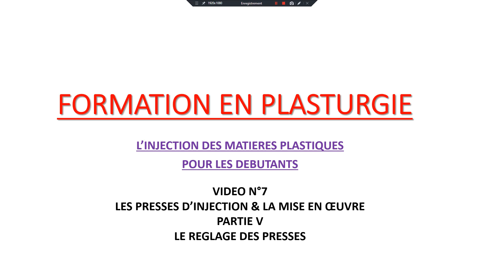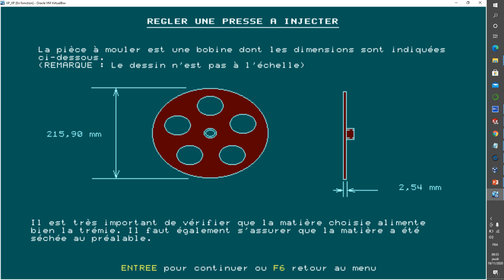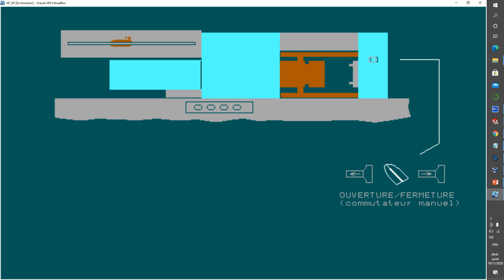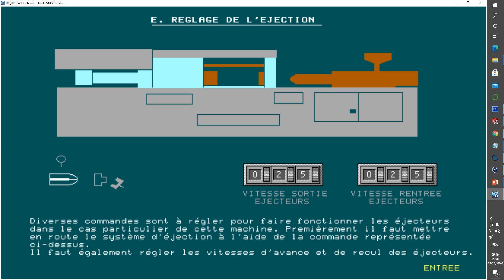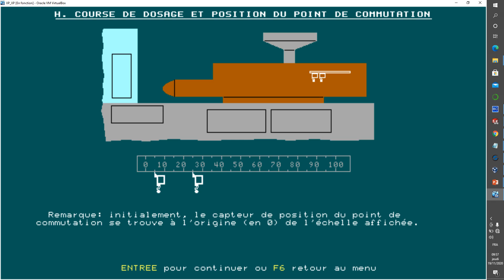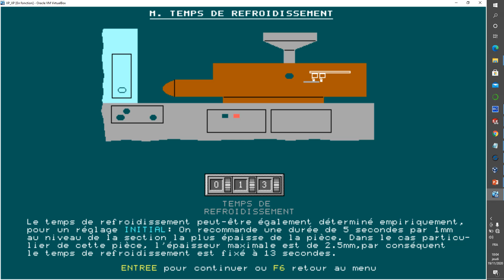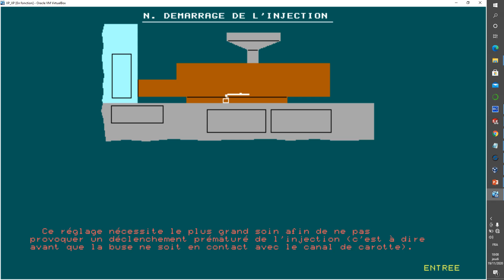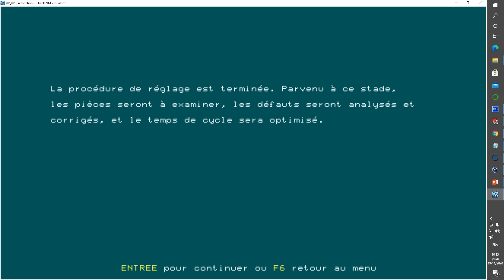Formation en Plasturgie VIDEO N°7 REGLAGE DES PRESSES D'INJECTION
Formation plasturgie
 Injection des matières plastiques
 -Version langue française-
Presses d'injection
cycle de fonctionnement
vis de plastification
fourreau-goulotte-trémie
buses
moules d'injection
pression d'injection-maintien-contre pression
Réglage des presses
point de commutation
courses et vitesses ouverture fermeture
sécurité moule
réglage éjection